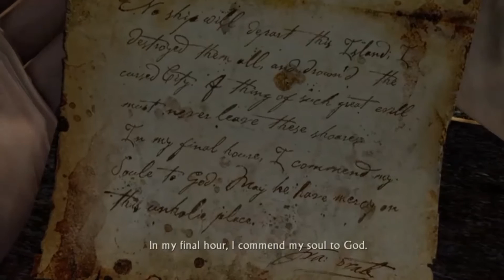Uncharted #10 - Now it is a horror game